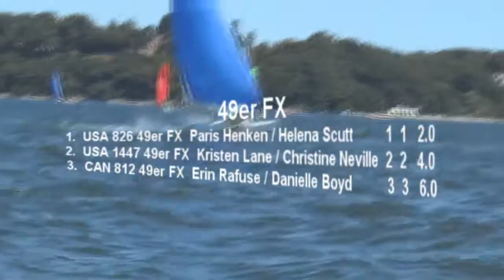Nacra 17 Nationals and 49er/FX NorthAmericans at Oakliff Sailing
The first day of racing for the Olympic class skiffs. Great wind conditions prevailed throughout most of the day showing very competitive starts and a few close finishes. The Nacra 17 class is still a close race with USA's Newburry/Casey just edging out the top position after day 1 closely followed by the Canadian and Puerto Rican teams with Taylor Reiss / Catherine Shanahan bringing up 4th place all within 4 points.
Nacra 17
1. USA 180 NACRA Sarah Newburry / John Casey 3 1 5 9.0
2. CAN 100 NACRA Luke Ramsay / Nikola Girke 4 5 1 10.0
3. PUR 029 NACRA Enrique Figueroa / Carla Malatrasi 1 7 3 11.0

49er
1. USA 1395 49er Joseph Morris / Thomas Barrows 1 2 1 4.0
2. USA 1398 49er Tyler McDonald / mike Deady 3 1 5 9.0
3. USA 1449 49er Brad Funk / Trevor Burd 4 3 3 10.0

49er FX
1. USA 826 49er FX Paris Henken / Helena Scutt 1 1 2.0
2. USA 1447 49er FX Kristen Lane / Christine Neville 2 2 4.0
3. CAN 812 49er FX Erin Rafuse / Danielle Boyd 3 3 6.0